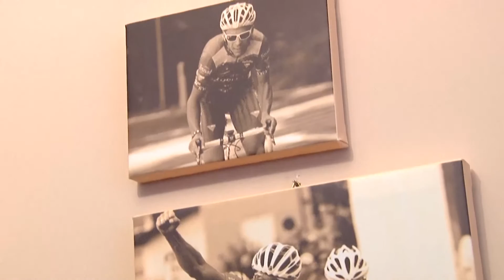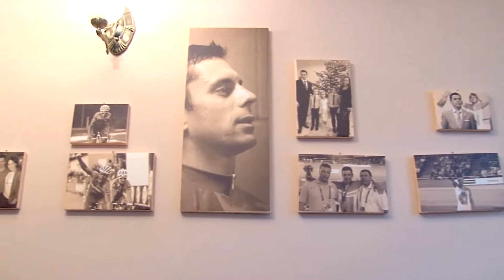VIDEO- Prezentare oficiala in Miercurea-Ciuc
In prezenta prietenilor, sponsorilor, jurnalistilor si a reprezentantilor Consiliului Judetean Harghita, am prezentat oficial echipa si noile biciclete DRAG pentru sezonul 2016.